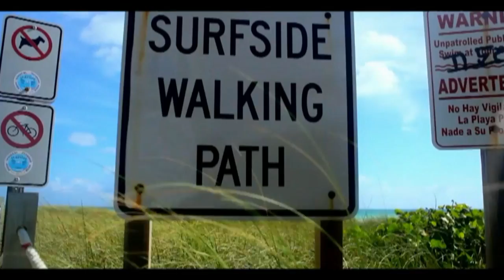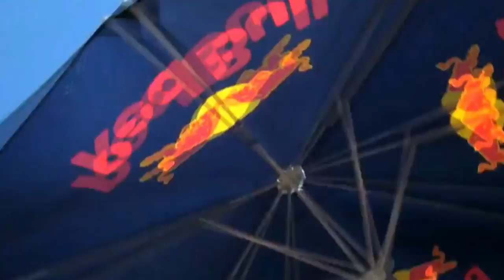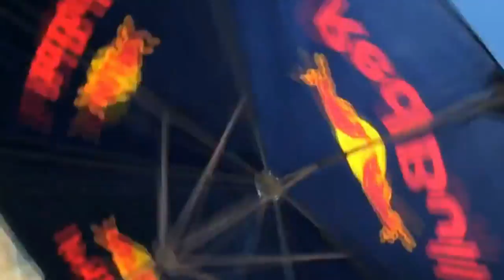NEW HOT SEXY ✭Electro House 2013✭ DiscSanyeJock-Y Crazy Place 2013 HD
Welcome in my world Listen and share :)